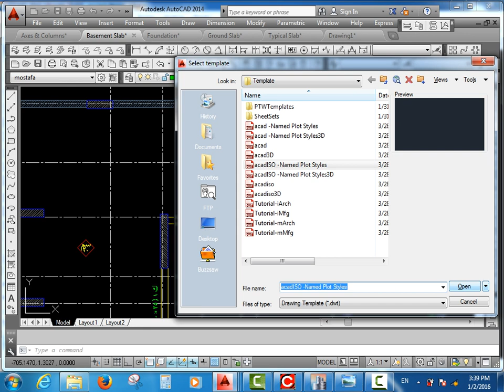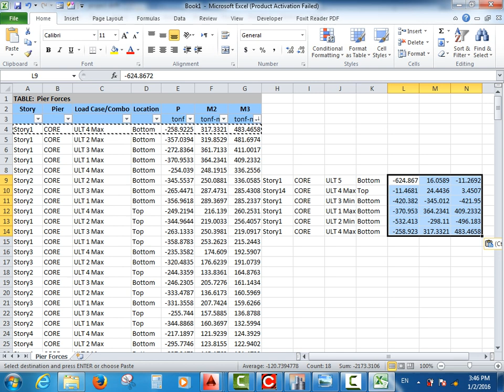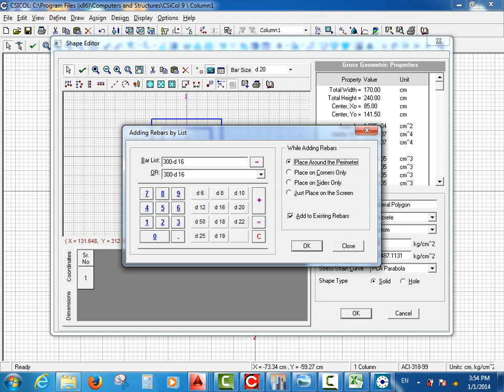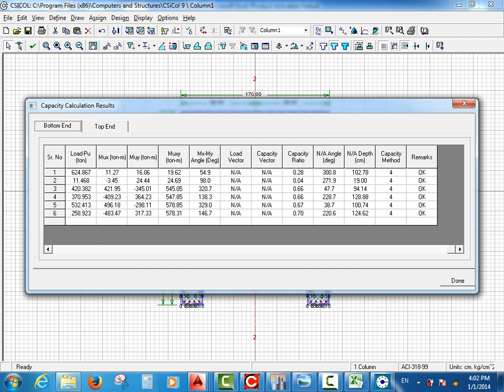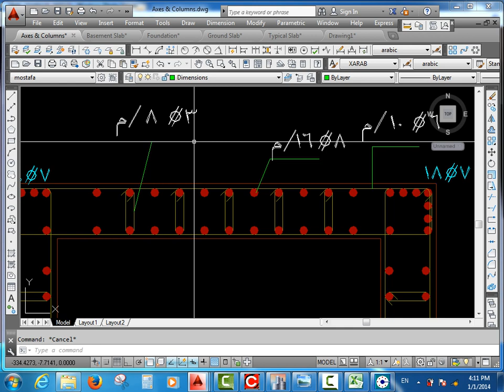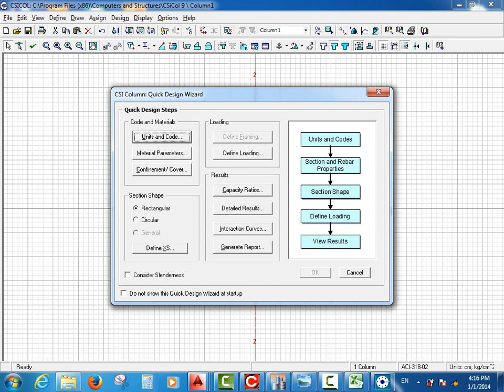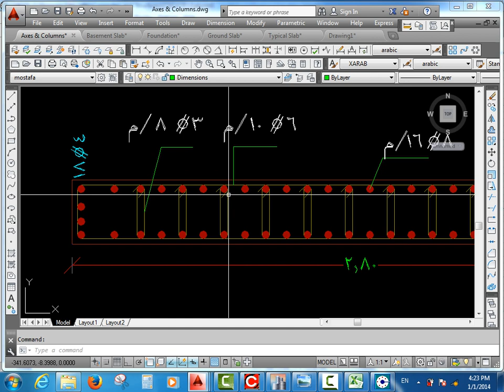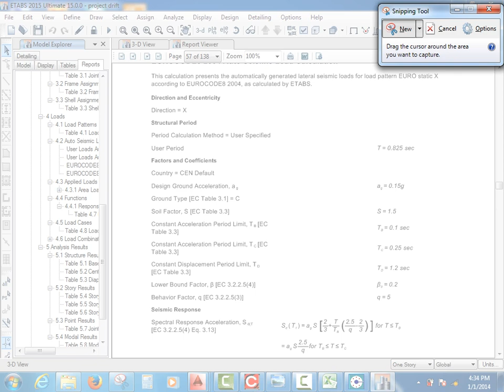08 - Design of shear wall and core by CSI COLUMN